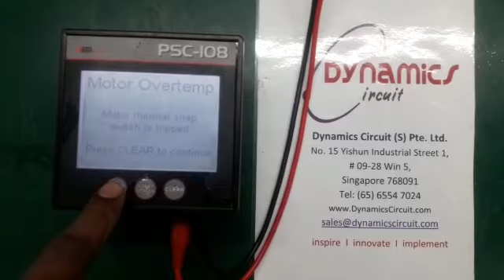Horner HE-XT105 (PSC-108) Repairs by Dynamics Circuit (S) Pte. Ltd.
XLt Touch Screen Graphical OCS, A compact all-in-one Control Solution with Controller, Graphics, Built-in I/O Networking and Removeable Mass Storage for Industrial Applications starting below the cost of a micro PLC plus operator interface.

Dynamics Circuit (S) Pte. Ltd. is a global service provider and partner for Industrial Electronics, IT, telecom, medical military and Aerospace PCB Repair, Refurbishments & Maintenance in the ability to repair virtually any electronic and LAB equipment or Printed Circuit Board (PCB)with an experience of many years.

Dynamics Circuit (S) Pte. Ltd. is an ISO 9001:2015, Power Supply repairs, Test & Measuring Instrument, Laboratory Equipment Service Center located in Singapore. ISO/IEC 17025 accredited laboratory. With branches strategically located in Malaysia, Indonesia, Philippines and Vietnam makes them the world leader in this Industrial Electronics Repairs.

15 Yishun Industrial Street 1, #09-28 Win 5,
Singapore 768091